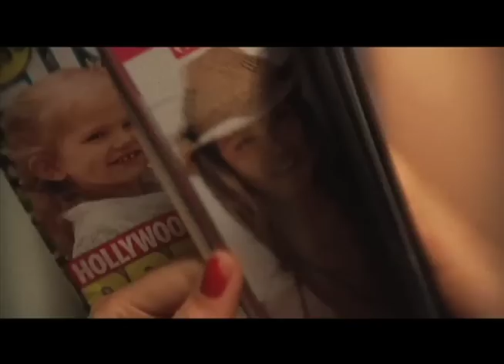It's All About The Shoes | Second Place of Tropfest New York 2008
"It's all about the shoes" is a black comedy, told from the point of view of a self--obsessed woman, who wakes one morning to find her thoughts weighing heavily on her.

Produced for Tropfest New York 2008, TSI: Sunflower